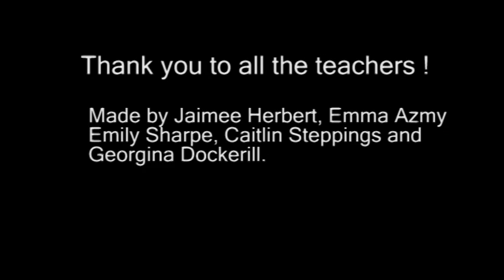Highams Park School Year 11 Teachers Video 2017!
Thank you to all the teachers who took part!

Song: Single ladies Beyonce